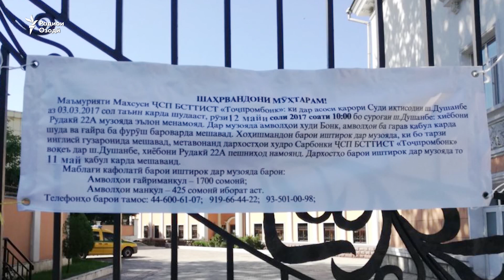Моликияти бонки муфлисшудаи Тоҷпромбонкро ба музояда гузоштанд